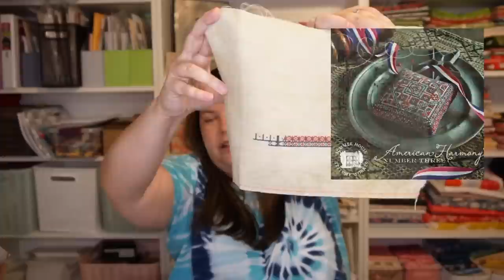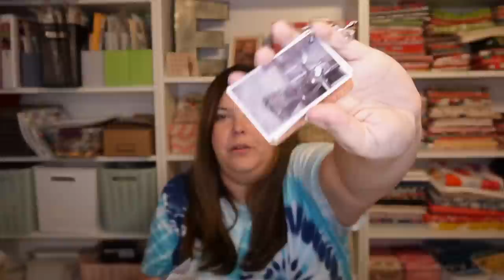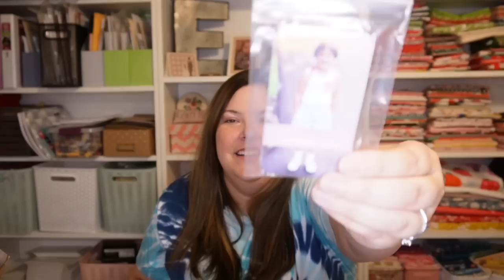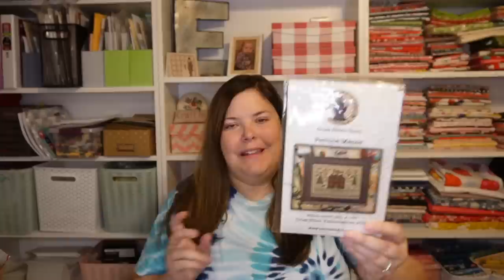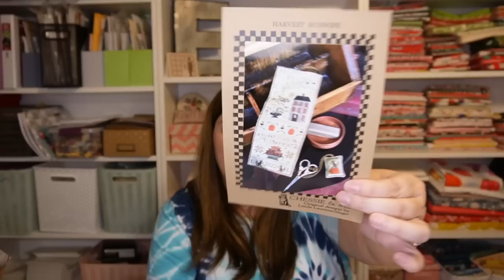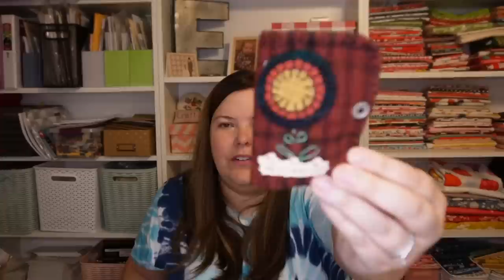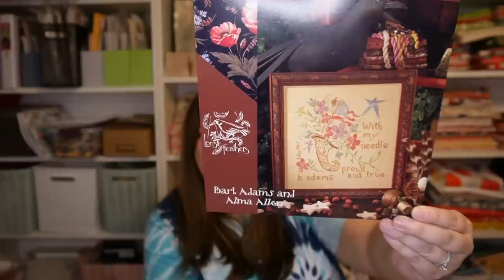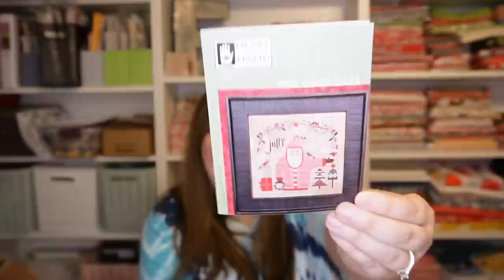Flosstube #90 - Retreat Recap and Sampler September Progress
Come for the Quilter's Station Retreat Recap and stay for Jonesy trying to ruin my life!